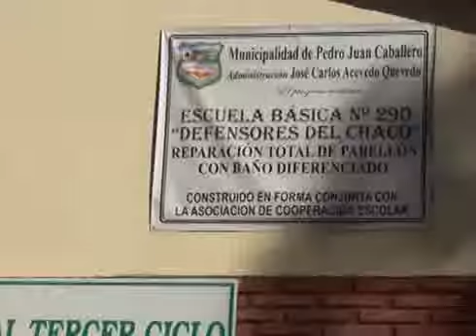Lic. Gladys Martinez Directora de la Escuela Basica Defensores del Chaco 290